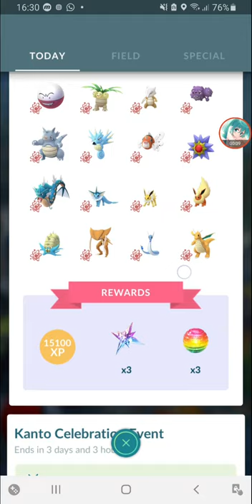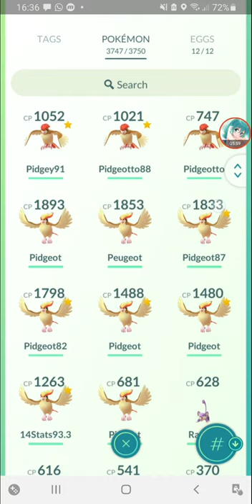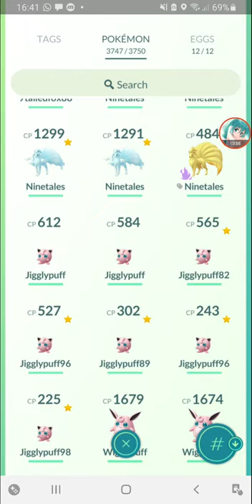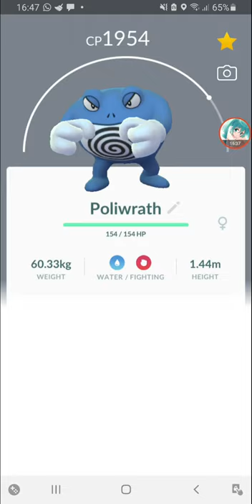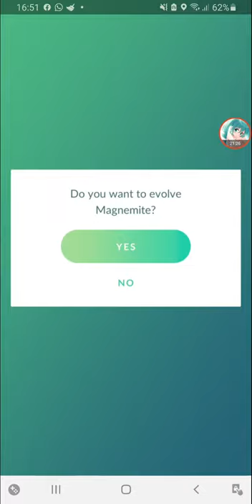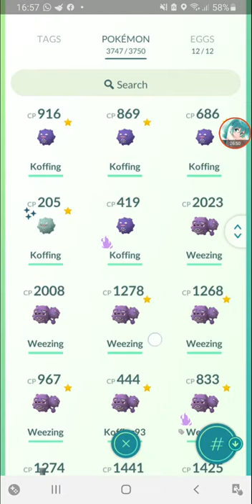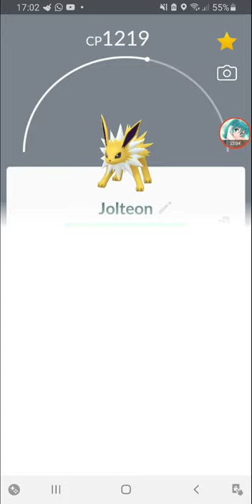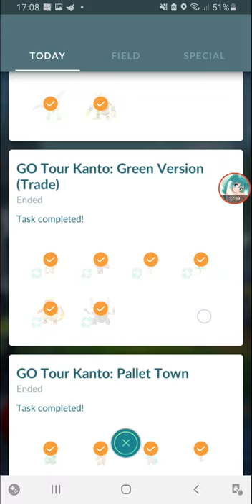Evolving ALL Kanto Pokemon For 38 Minutes [Pokemon GO]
this is just to complete the 'Go Tour Kanto: Evolve' quest